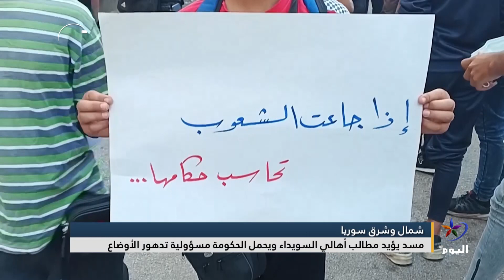مسد يؤيد مطالب أهالي السويداء ويحمل الحكومة_السورية مسؤولية تدهور الأوضاع